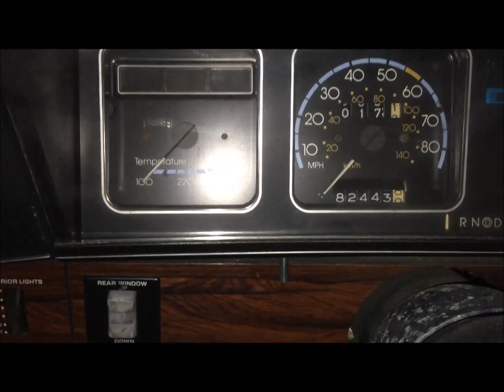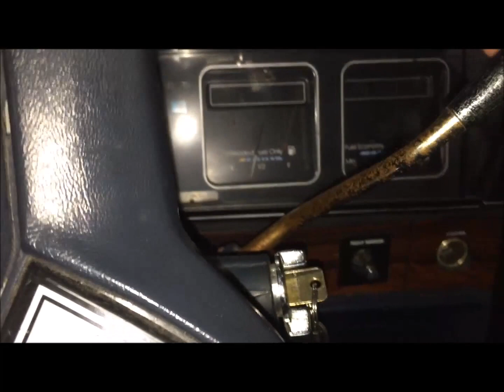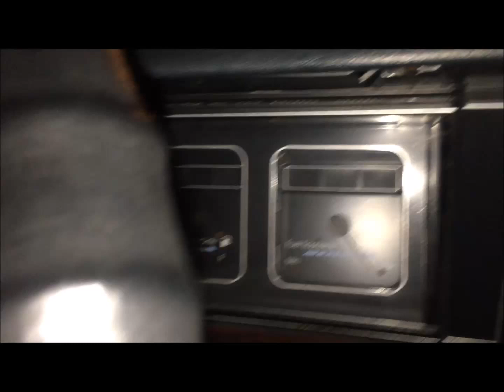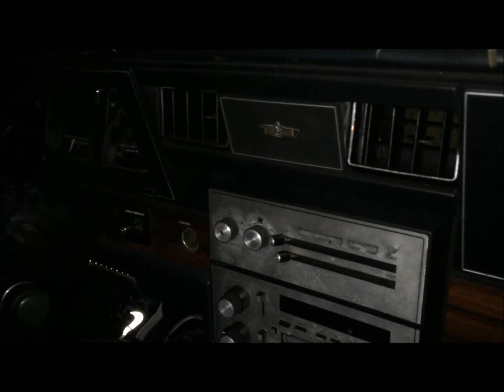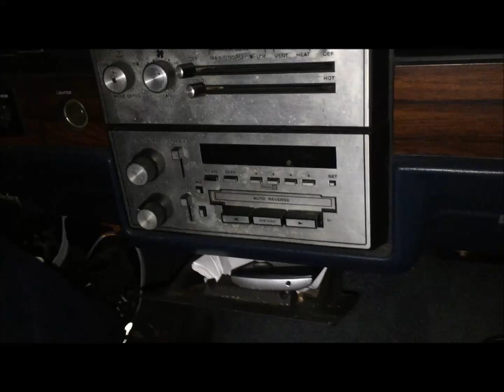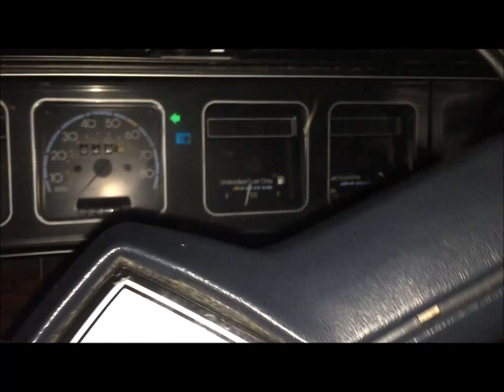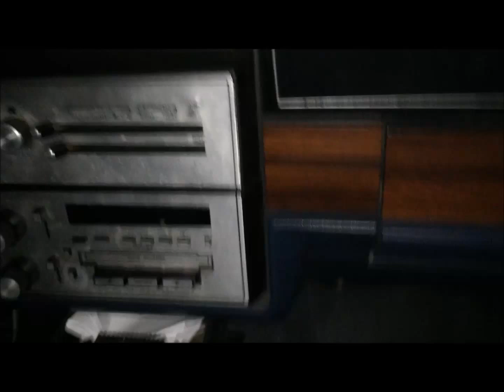1986 Chevy Caprice Station Wagon !!!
Driving around in an old car. It's a 1986 Chevy caprice station wagon. All we did was charge the battery and off we go.